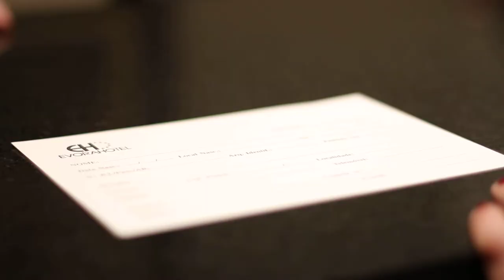Free Stock Footage